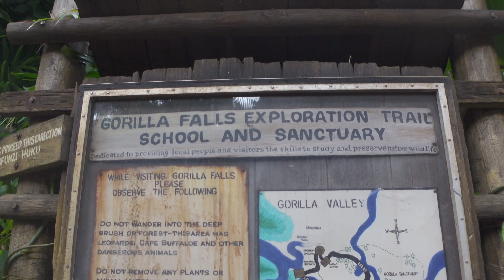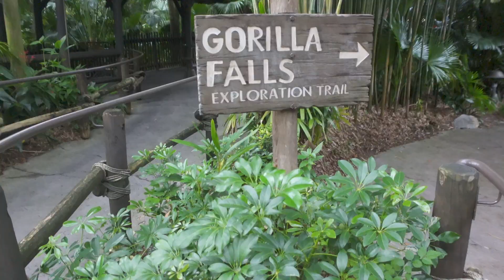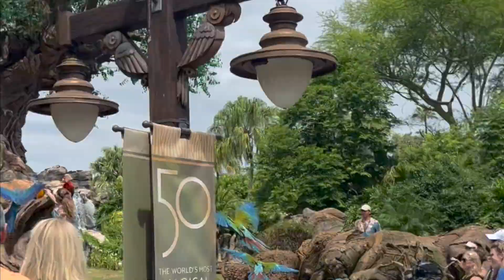Losing My Mind at Disney Animal Kingdom!!!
We spend the second full day of the epic Orlando 2022 trip at Disney's Animal Kingdon... DAK if you are cool.  :) We do battle with the heat and humidity and sadly... we did not win.  It was a CHALLENGE at that park, but even with that battle, I still fell in love.  With the vibes the energy and the spirit of this park.  We see some animals, check out Pandora and even get a nice pit stop at my new fave spot: The Nomad Lounge.  Come along for a chill DAK encounter!!

Thanks and Catch Ya in TheErinSpace!!